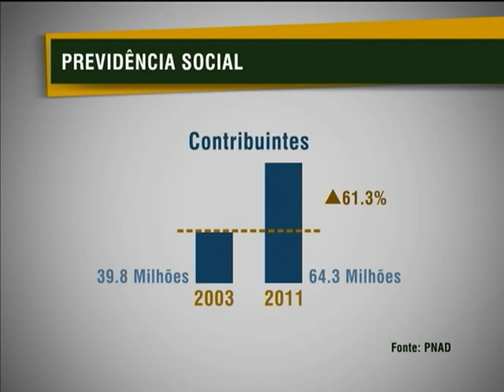Previdência Social paga mais de 30 milhões de benefícios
NBR NOTÍCIAS - 21.01.13: Em dezembro de 2012, a Previdência Social completou 90 com a marca de R$ 30 milhões pagos em benefícios, sendo R$17 milhões em aposentadoria. As ações dos últimos anos tornaram o atendimento mais rápido, reduziram as filas e melhoraram o relacionamento com os segurados. A quantidade de pessoas físicas que contribuiram, pelo menos uma vez com a Previdência Social, cresceu 61,3%. Passando de 39,8 milhões em 2003 para 64,3 milhões em 2011. O aumento foi de mais de 3 milhões de contribuintes por ano.